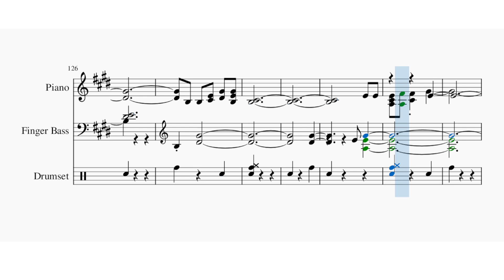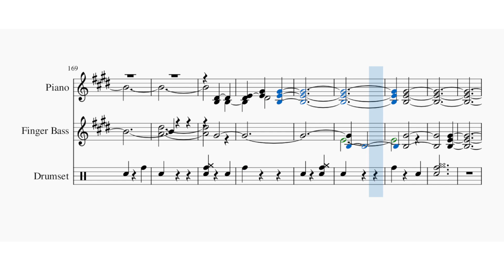June 6, 2024 Daily Song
Instrumental only song played in muse score. The keys is E major.